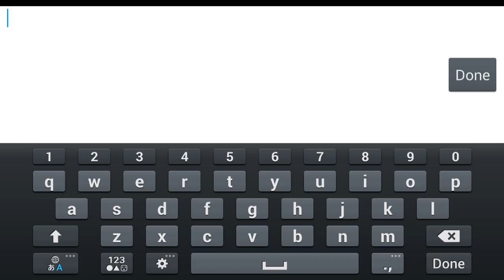White Kingdom (TW) Gameplay IOS / Android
White Kingdom - 銀白戰紀 by LEGAME 樂遊戲 (IOS/Android)
【遊戲特色】

✦3D場景與人物
精緻的3D畫面，充滿歐風色彩的場景，重現中古世紀魅力。

✦豐富的故事劇情與任務
數百個任務與對話劇情，等待玩家探索與平息紛亂。

✦4種主角職業
不同的故事背景與華麗技能，體驗不同職業樂趣。

✦數百位傭兵
透過嘗試不同的隊伍組合，創造只屬於自己的強力隊伍！

✦傳說中的世界BOSS
不知何時會突然遇見的世界BOSS，快召集朋友合力討伐吧！

DOWNLOAD